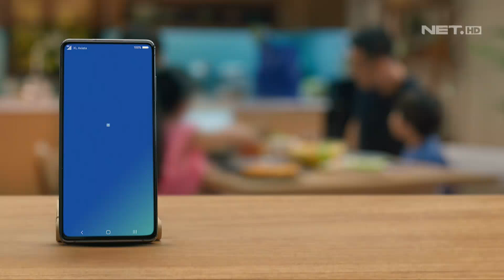Kata-kata Junot Membuat Bulu Roma Prilly Berdiri (1/7) - INI SAHUR LAGI